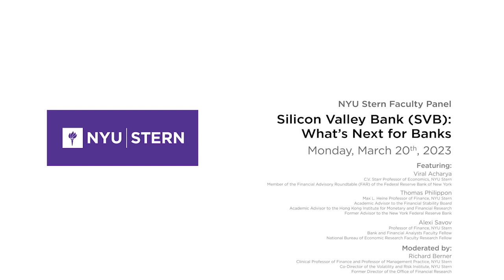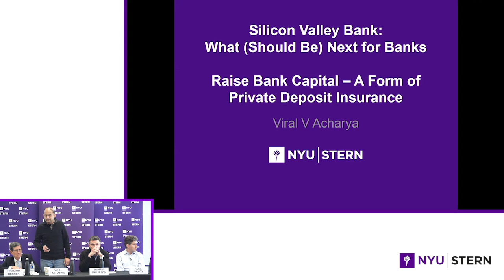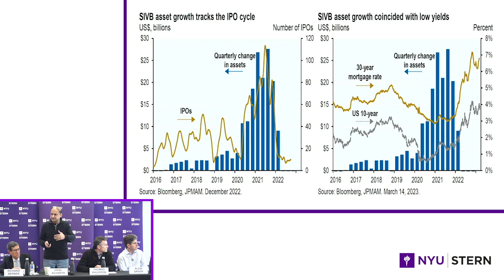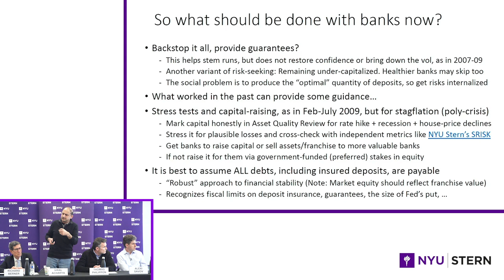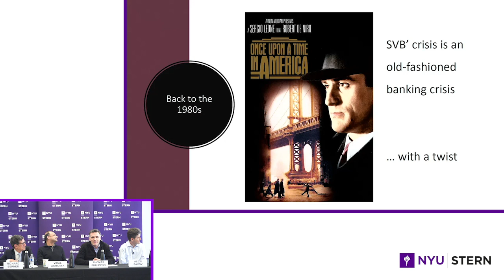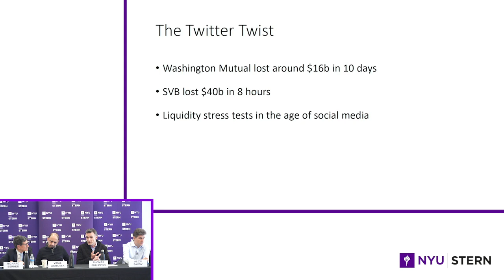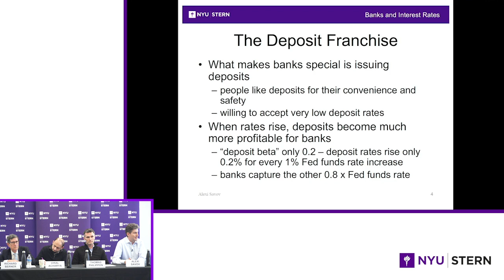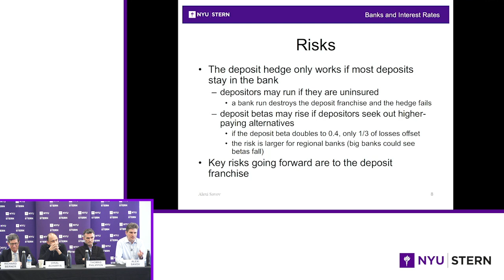Silicon Valley Bank: What’s Next for Banks | NYU Stern Faculty Panel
On Monday, March 20, NYU Stern's leading finance and economics scholars addressed the Silicon Valley Bank collapse, the overall health of the banking system, and what lies ahead.

The Stern faculty panel featured:
-Viral Acharya, C.V. Starr Professor of Economics, NYU Stern; Member of the Financial Advisory Roundtable (FAR) of the Federal Reserve Bank of New York
-Thomas Philippon, Max L. Heine Professor of Finance, NYU Stern; Academic Advisor to the Financial Stability Board; Academic Advisor to the Hong Kong Institute for Monetary and Financial Research; former advisor to the New York Federal Reserve Bank
-Alexi Savov, Professor of Finance, NYU Stern; Bank and Financial Analysts Faculty Fellow; National Bureau of Economic Research Faculty Research Fellow
-Moderated by: Richard Berner, Clinical Professor of Finance and Professor of Management Practice; Co-Director of the Stern Volatility and Risk Institute, NYU Stern; Former Director of the Office of Financial Research